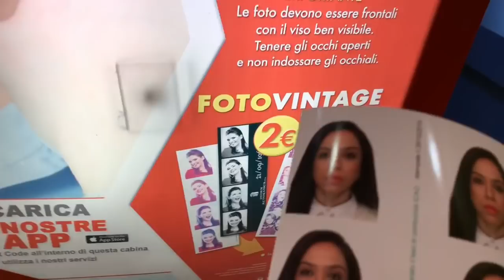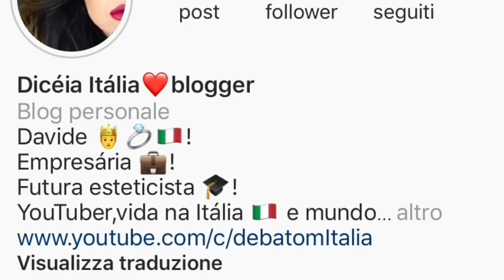VLOG! Meu dia de MADAME na ITàLIA!!!